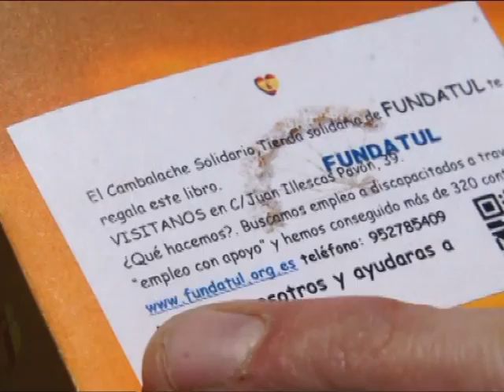Fundatul Reparte libros gratis San Pedro informa Encarna Pardo